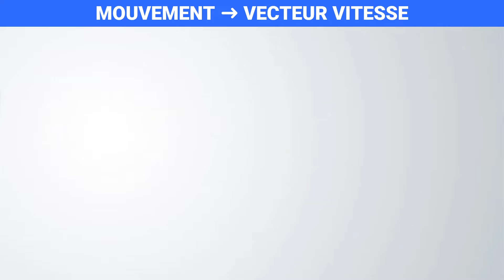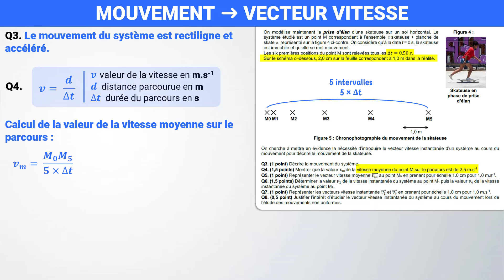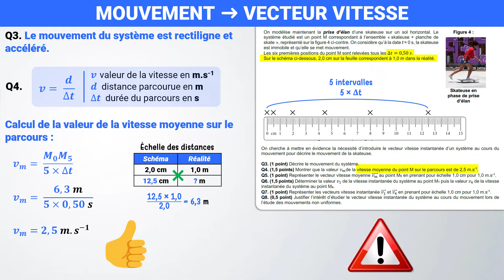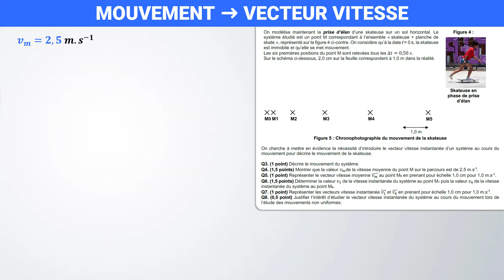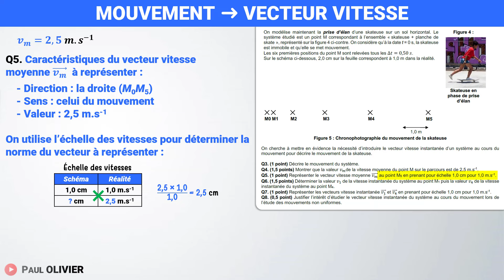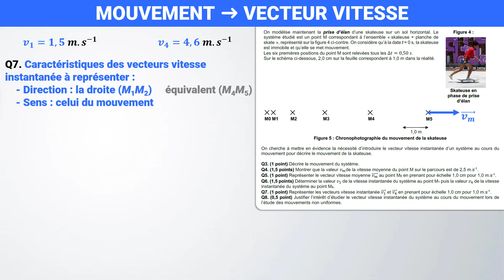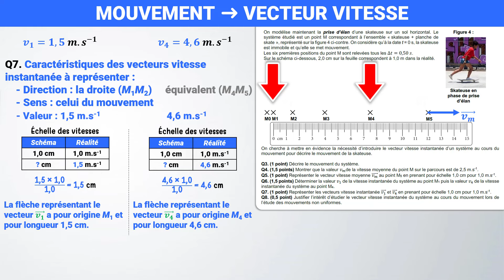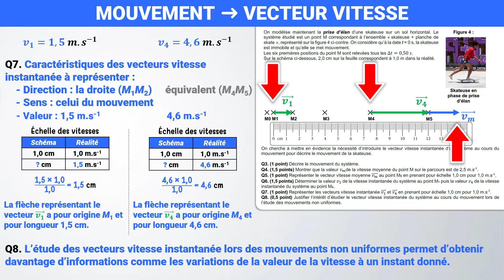Le vecteur vitesse ✅ Exercice pour réviser ! 💪 Seconde | Physique-Chimie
🎯 Vecteur déplacement et vecteur vitesse : présentation et caractéristiques
✅ Vitesse instantanée, moyenne, direction, sens, valeur

🔎 Chapitres
00:00 | Exercice (énoncé)
00:24 | Décrire un mouvement (trajectoire, vitesse)
01:05 | Calculer une vitesse ?
02:57 | Tracer un VECTEUR VITESSE moyenne ? (échelle → méthode)
04:21 | Vecteur vitesse instantané
05:44 | Tracer un vecteur vitesse d'un point

📝 Programme seconde | 2nd :
- Vecteur déplacement d’un point.
- Vecteur vitesse moyenne d'un point.
- Vecteur vitesse d’un point
- Définir le vecteur vitesse moyenne d’un point.
- Approcher le vecteur vitesse d'un point à l’aide du vecteur déplacement MM' , où M et M’ sont les positions successives à des instants voisins séparés de Δt ; le représenter.